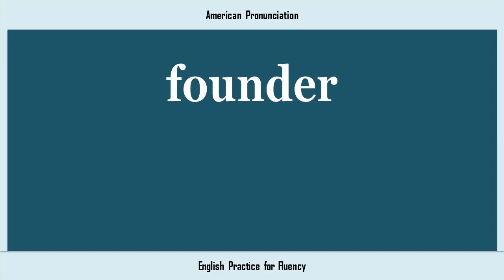founder, How to Say or Pronounce FOUNDER in American, British, Australian English